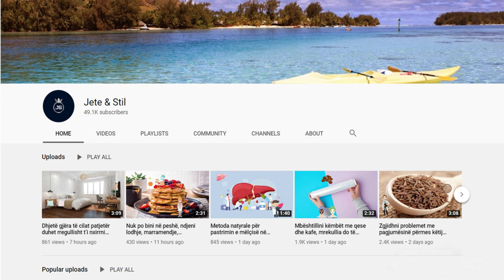Do habiteni kur ta mësoni. Ja çfarë ndodh me mëlçinë tuaj nëse pini 3 kafe në ditë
Sa kafe mund të pini? Të gjitha këto të dhëna inkurajuese nuk do të thotë që tani mund të pini sasi të pakufizuar të kafes. Si gjithmonë, moderimi është çelësi i shëndetit. Mosha, pesha, historia mjekësore dhe toleranca për kafen duhet të merren parasysh.

How much coffee can you drink ? All this encouraging data does not mean that you can now drink unlimited amounts of coffee. As always, moderation is the key to health. Age, weight, medical history and tolerance for coffee should be considered.